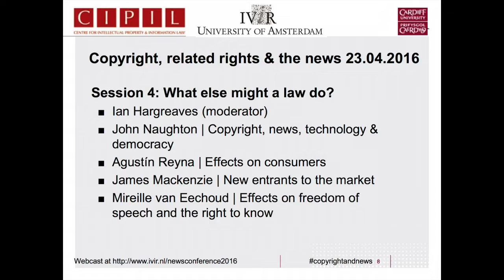Copyright, related rights and the news in the EU: 'What else might a law do?'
Session 4: What else might a law do? The effects on consumers, the internet, new entrants to the market, and freedom of expression. Professor Ian Hargreaves (University of Cardiff), chairs a panel discussing these issues comprised of Professor John Naughton (University of Cambridge), Agustín Reyna (BEUC), James Mackenzie (Cutbot), Professor Mireille van Eechoud (University of Amsterdam)

This is a recording of a conference entitled "Conference: Copyright, related rights and the news in the EU: Assessing potential new laws" held on Saturday 23rd April 2016 at the University of Amsterdam.

The difficulties of commercial journalism

Like music and other branches of publishing, commercial news journalism has faced radical challenges over the last two decades. There is talk of the "death of the newspaper" and questions have been raised about the very future of journalism. While with music, books and films, the greatest threat to existing business models have been seen as the unauthorised and unremunerated home copying and peer-to-peer distribution, with commercial news journalism much of the challenge derives from the fact that advertising has not followed the shift of print-newspapers to the Internet. Such difficulties are compounded, from the point of view of news publishers, by the relatively free availability of news from other online sources. And they’ve been further compounded by the recent rise of social media, particularly Facebook, as a main route to the news.

Questions that arise

Is there sufficient rationale to alter copyright or related laws in a way that benefits news publishers? Should commercial news publishers benefit from any change in the law, given that other means exist for gathering and disseminating news? How strong is an economic case for such a right? To what extent is any economic case for change supplemented by other arguments, such as reward and natural rights arguments, and arguments about media plurality? Should European law treat news publishers in a similar way to other content producers, such as phonogram producers and broadcasters, who benefit from a related right? Would individual journalists benefit from a right afforded to news publishers, and if so, to what extent? Should news publishers benefit from levies and compensation schemes designed to benefit author-journalists?

A one day conference at IViR will seek to address these questions. The conference is part of a two-year, AHRC funded project at CIPIL, Cambridge University, entitled Appraising Potential Legal Responses to Threats to the Production of  News in a Digital Environment, which the IViR will kindly host and facilitate.

The conference brings together an interdisciplinary combination of academics and practitioners to discuss the issue. Representatives from news producing, publishing and disseminating organizations, both traditional and online, have been invited and speakers will include Andrew Hughes from the NLA Media Access. Academic speakers include Lionel Bently and John Naughton from Cambridge; Bernt Hugenholtz and Mireille van Eechoud from IViR; Ian Hargreaves from Cardiff University; Raquel Xalabarder (UOC Barcelona) and Jan Hegemann (FU Berlin).

Dr Richard Danbury
Centre for Intellectual Property and Information Law,
University of Cambridge